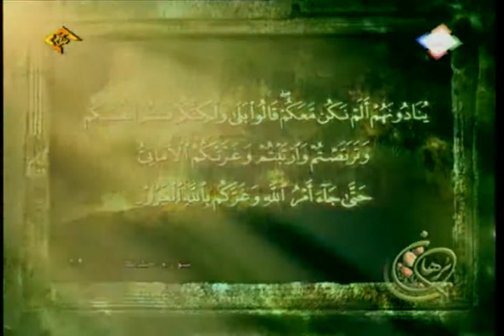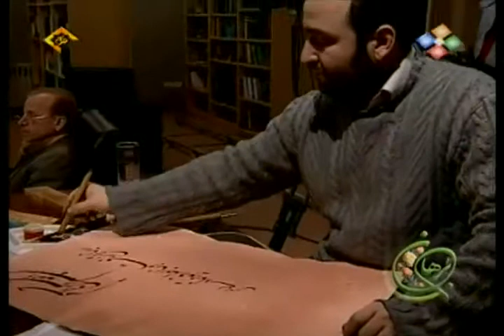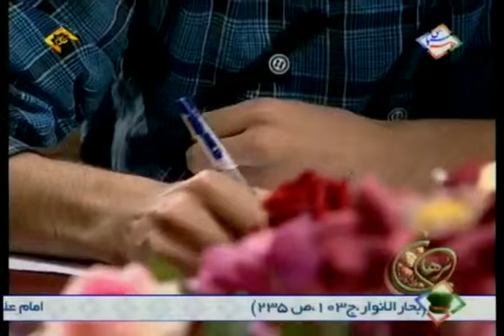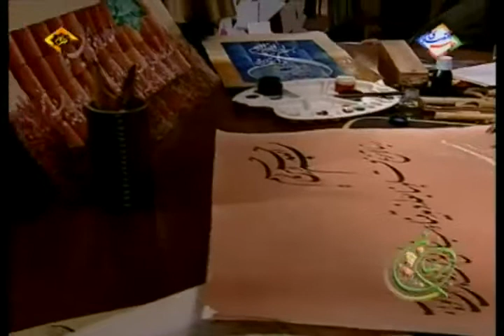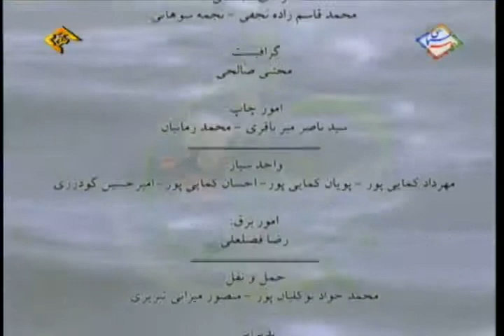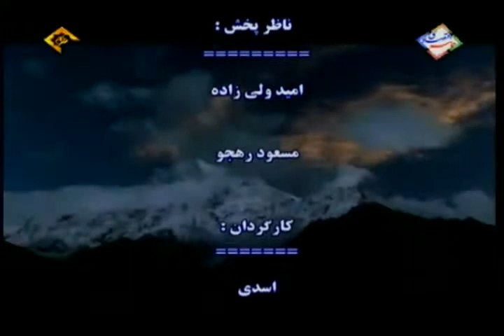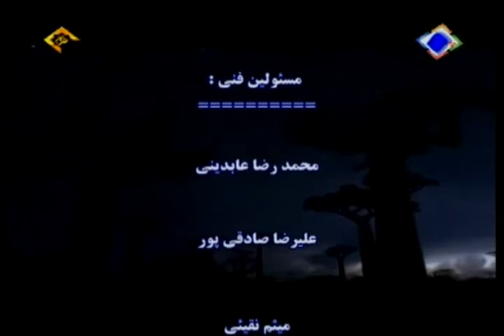پرسش پاسخ دینی 1